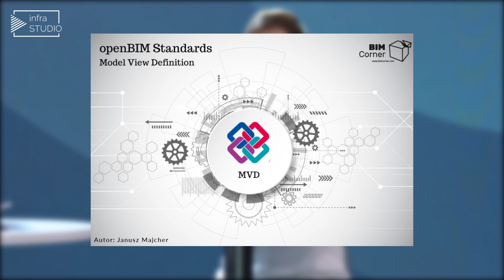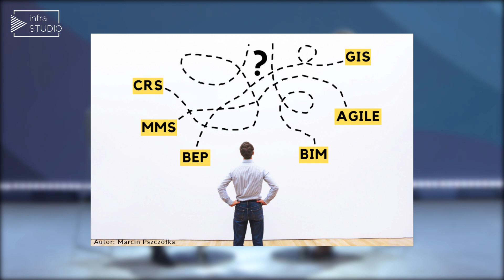infraSTUDIO #01 - Marcin Pszczółka [BIM Corner + Norconsult] [PL/EN]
Content:

00:00 - intro
00:40 - zapowiedź infraSTUDIO / infraSTUDIO announcement
01:58 - przywitanie Marcina Pszczółki / introducing Marcin Pszczółka
03:16 - studia na Politechnice Śląskiej / studying at Silesian University of Technology
03:54 - początki w Skandynawii / beginning of work in Scandinavia
04:37 - pierwsze trudności w pracy za granicą / first difficulties of working abroad
05:22 - praca w Norconsult / working in Norconsult
05:51 - pomysł na BIM Corner / idea for BIM Corner
06:38 - branding (of) BIM Corner
07:24 - BIM Corner w świecie socialmedia / BIM Corner in socialmedia
08:28 - twórcy BIM Corner / creators of BIM Corner
09:44 - skandynawski rynek BIM / Scandinavian BIM market
10:48 - lekcje od Norwegów / lessons from Norwegians
11:57 - polski rynek BIM / Polish BIM market
13:16 - nadchodzące wydarzenie infraBIM / upcoming infraBIM
14:37 - outro